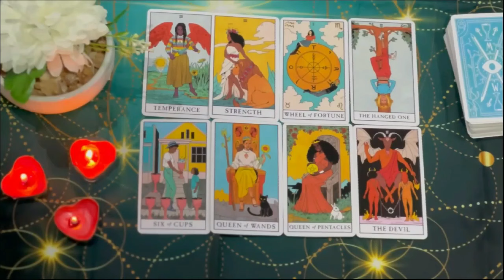SCORPIO GOD IS PUTTING YOU AND THIS PERSON TOGETHER/ITS TIME FOR THIS MIRACLE! JULY 2024 TAROT